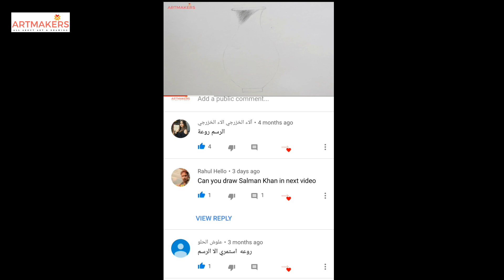Drawing Salman Khan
Bollywood actor Salman Khan, born as Abdul Rashid Salim Salman Khan on 27 December 1965, began his Bollywood career with a supporting role in the multi-starrer film Biwi Ho To Aisi in 1988, in which his voice was dubbed by someone else! It was his second Bollywood film Maine Pyar Kiya which shot him to fame. He also won a Filmfare for Best Debut in this Rajshri film.
Salman, who has starred in more than 80 Hindi films, is the eldest son of screenwriter Salim Khan. Salman Khan's mother Salma is a Maharashtrian. Former actor Helen is his stepmother. He has two brothers, Arbaaz Khan and Sohail Khan, and two sisters, Alvira and Arpita.
Khan did his schooling from St Stanislaus High School in Bandra, Mumbai. Earlier, he studied at The Scindia School, Gwalior for a few years.
His hits films in early 90s - Baaghi, Patthar Ke Phool and Sanam Bewafa. In 1994, Hum Aapke Hain Kaun, earning over rs 135 crore, became one of the biggest Bollywood hits ever. Salman has been very successful in Television also as the host of reality show Bigg Boss. Salman Khan associated himself with the show since its fourth season. As a host, the heavyweight star stole the limelight and helped Bigg Boss top the TRP chart.
Salman Khan is lovingly called Sallu bhai in the film industry and he is a known philanthropist. The actor has also been involved in several charities during his career. He started his own NGO called Being Human which sells T-shirts and other products online and in stores. Portion of the sales goes to a worthy cause supporting the underprivileged.
His latest release is Jai Ho which has till now earned over Rs 100 crore at the Box Office.

■My Drawing and Art materials■

●-:Drawing Pages:- ●

shipra ivory sheets

Brustro watercolor papers

●-:Drawing pencils:- ●

Artline pencil

Staedtler pencils

Staedtler lumograpg black

Camlin 0.5 mechanical pencil

●-:charcoal materials:- ●

Apsara charcoal pencil

Camlin soft charcoal pencil

Camlin 3 shade charcoal pencil

Camel charcoal sticks

●-:Erasers:- ●

Staedtler pencil type eraser

Brustro knedable eraser

Tombow mono zero eraser

●-:Accessories:- ●

Paper stump

White pen

paper masking tape

Fixative spray

Camlin linseed oil

Dayal round Brushes

●-:colours:- ●

Faber Castell polychromos colour pencil

camlin soft pastel

Camlin acrylic colors

Camlin watercolours

Camlin oil colours

Polo oil pastel